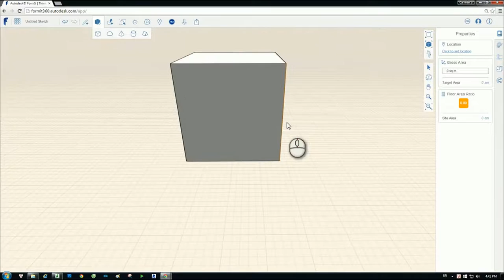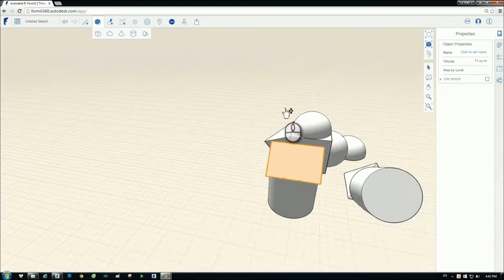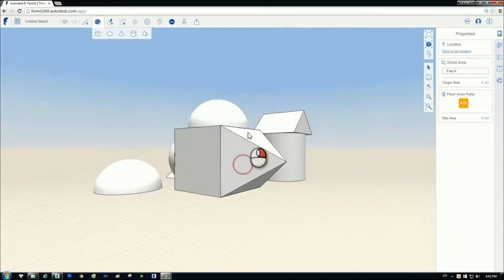[HỌC FORMIT360 FREE] - Bài 06: Khối đặc biệt trong Formit